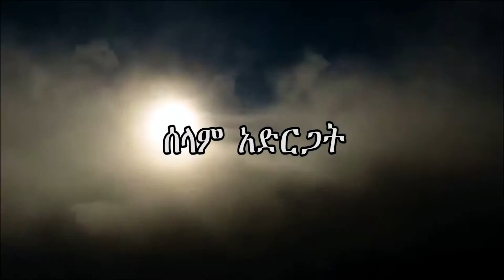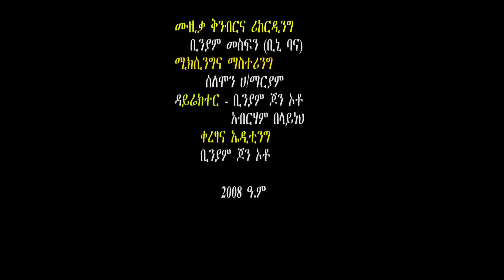Abrham Belayneh Selam yadrgat Official Music Video New Ethiopian Music 2016 ctmfEzWAs9Y